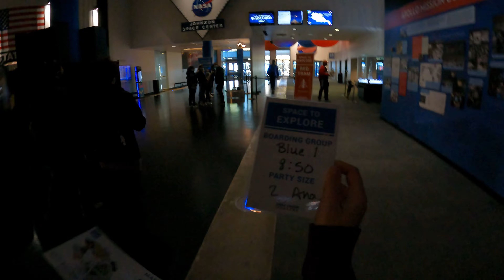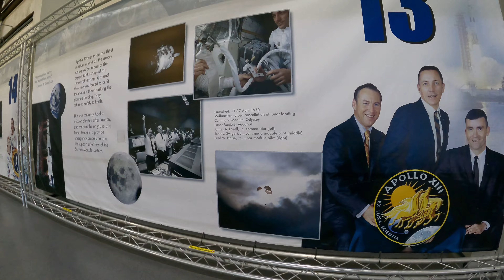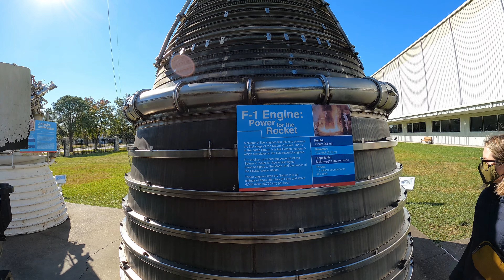Музей NASA, Хьюстон | Новый Орлеан | Дорога из Техаса во Флориду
Дорога из Техаса во Флориду. Музей NASA в Хьюстоне. Новый Орлеан. Национальный морской берег островов залива Дэвис-Байус, штат Миссисипи

25-28 ноября 2021

0:00 Хьюстон
2:44 Музей NASA в Хьюстоне
14:27 Новый Орлеан
25:40 Дэвис-Байус, штат Миссисипи